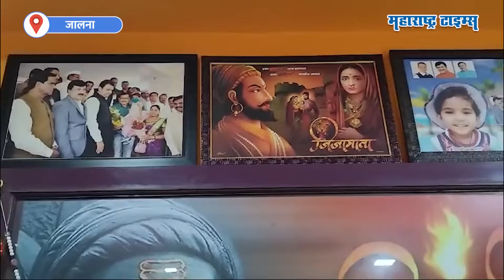दोन्ही लेकरांचा पुनर्जन्म! 'देवा' ची साथ तेव्हाही आजही...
दोन्ही लेकरांचा पुनर्जन्म!
'देवा' ची साथ तेव्हाही आजही...